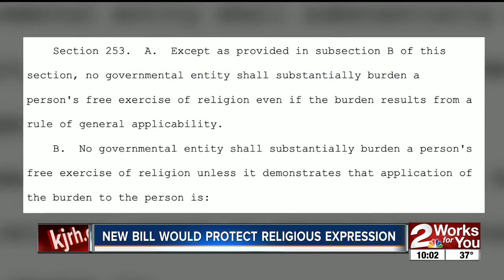New bill to protect freedom of religion in Oklahoma